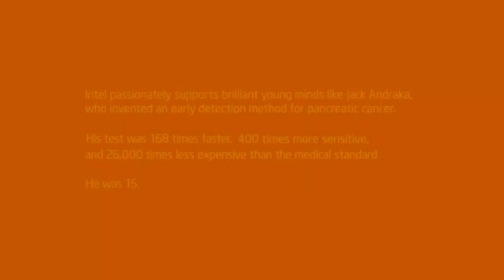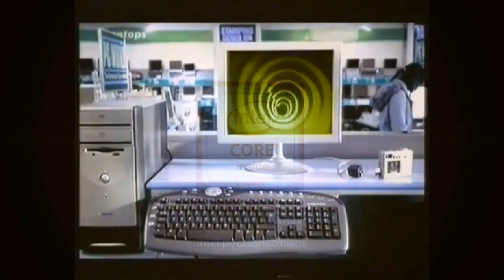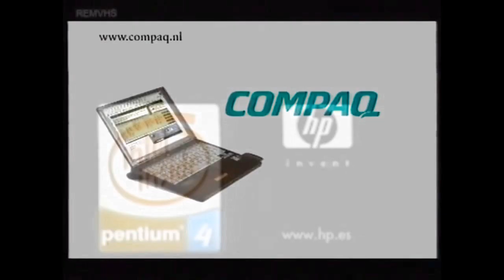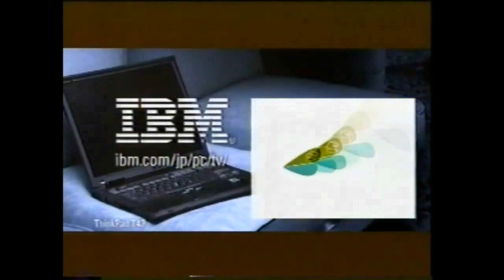100 Intel Animations Part 1 in lost effect ^3